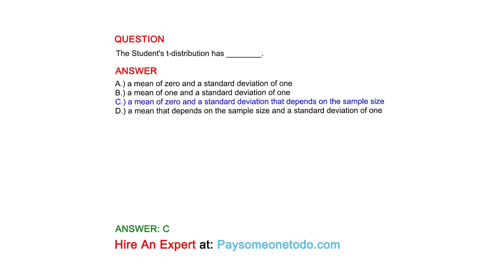The Student's t-distribution has ________.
QUESTION

ANSWER
A.) a mean of zero and a standard deviation of one
B.) a mean of one and a standard deviation of one
C.) a mean of zero and a standard deviation that depends on the sample size
D.) a mean that depends on the sample size and a standard deviation of one